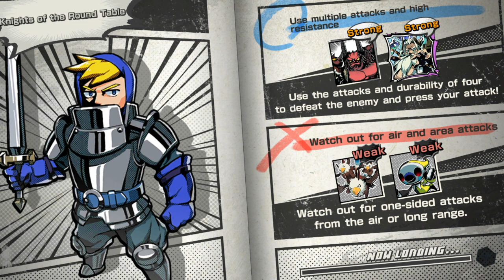LEAGUE OF WONDERLAND Gameplay New Online Action Games Android 2019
2 minute 1-on-1 battles in real-time!

Characters from well-known fairy tales, history and myths come to life.
Make a customized deck of 8 cards. Use Heroes to destroy your opponent’s Towers within 2 minutes.

Will you attack, defend or sacrifice your units?
Think fast, that’s the only way to victory!

Experience 2 minute battles like never before,
with intensely fast-paced and strategic battles right from the start!

Draw your way to victory with the Draw Shot!
This is a skill that you draw to activate. Effects vary from piercing and area attacks to buffs and debuffs.
When and where to use them, that’s all up to you!

Play to your audience!
Use the Viewer to watch other players battle in real-time!
Bet on the winner and claim your reward!

Do you know what happens to famous and beloved characters from fairy tales, history, and mythology when their stories are over? Well actually, there’s a place they are drawn to. A place they can shine once more and partake in epic battles where the crowds go wild.

This place is called...
League of Wonderland

Lead these characters to victory, fight for glory and become the best in the League of Wonderland!